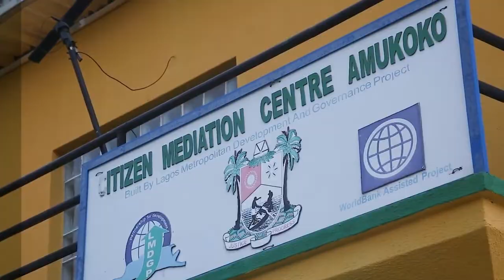Renovation/Maintenance of Amukoko Primary Health Care Centre, By:- Sen. Adeola Solomon Olamilekan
Renovation/Maintenance of Amukoko Primary Health Care Centre, 1 Mosafejo Street, Amukoko, Ajeromi-Ifelodun. Facilitated By:- Sen. Adeola Solomon Olamilekan (CFA)